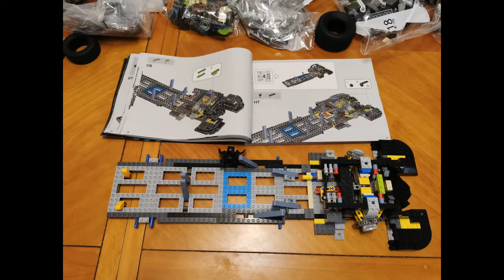LEGO BATMOBILE BUILD 76139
One of the best lego builds I've done just looks awesome, so detailed...  I do not own the rights to the music the batman theme original motion picture score by Danny elfman